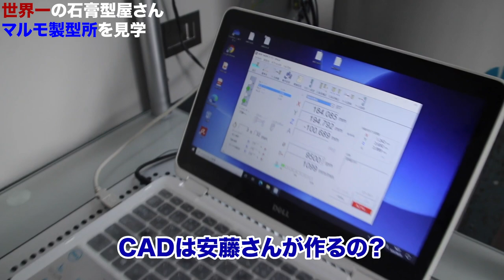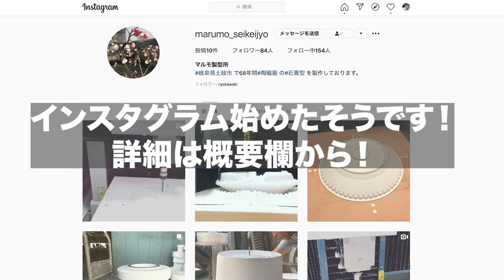【陶芸・工場見学001】石膏型メーカーのマルモ製型さんを工場見学！！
陶芸家青木良太が世界一の技術と認める岐阜県土岐市にある石膏型メーカー、
マルモ製型所を工場見学！！

圧力鋳込みやガバ鋳込みに使われる石膏型を製作する様子、
3D CADやCNC切削機など最新の技術を使って陶器の原型を作る様子も見ることができました。

マルモ製型所
〒509-5202
岐阜県土岐市下石町２２００

SNS 陶芸家『青木良太』
【青木良太　HP】はこちら

【RYOTA AOKI POTTERY】オンラインショップはこちら